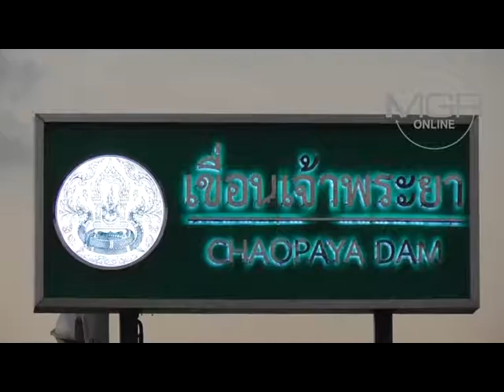พสกนิกรชัยนาทร่วมจุดเทียนแปรอักษร “เขื่อนเจ้าพระยา เขื่อนของพ่อหลวง”